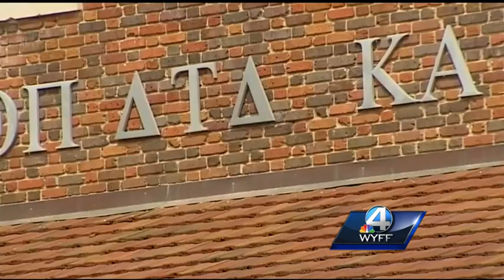1 year later, death of Tucker Hipps impacts Greek life at Clemson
Clemson University has made changes to its Greek programs after the death of student Tucker Hipps in September 2014.